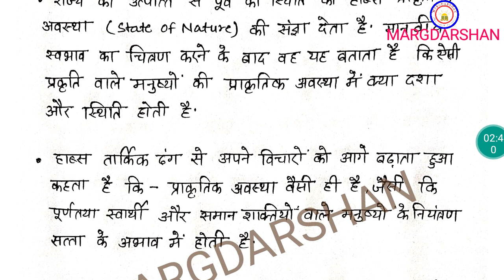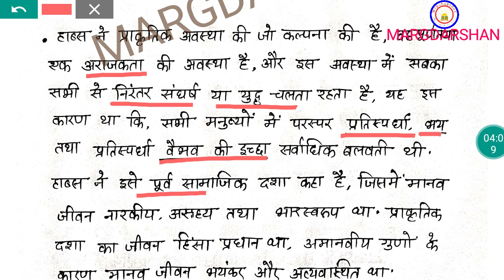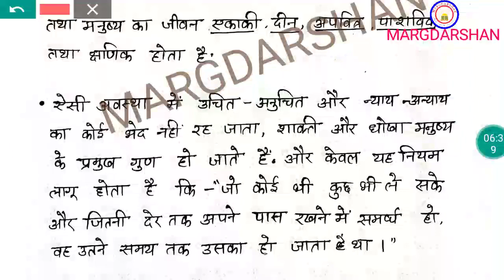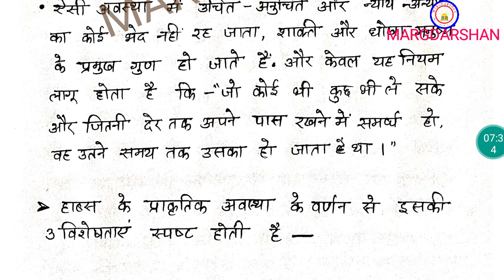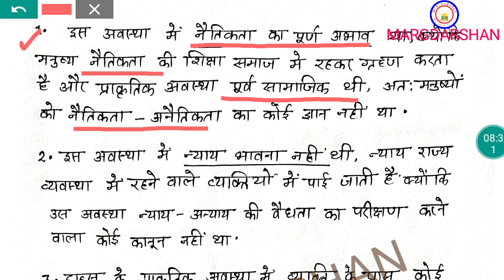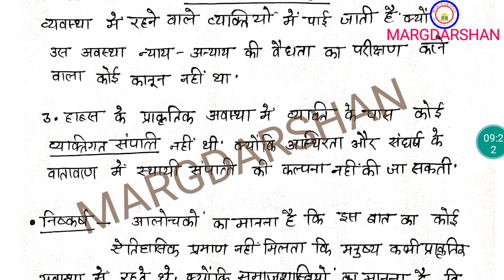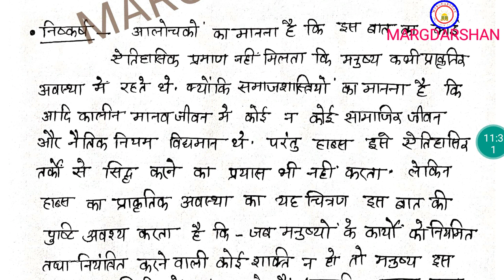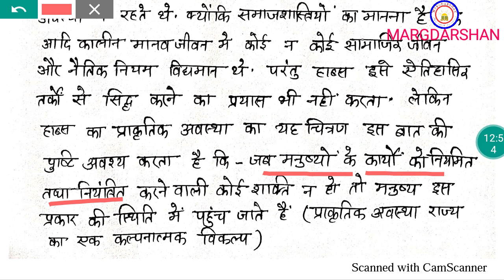हॉब्स का प्राकृतिक अवस्था संबंधी विचार। Hobbes on State of Nature।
Margdarshan for civil services, मार्गदर्शन राजनीति विज्ञान, Hobbes ki prakritik avastha,
Margdarshan Political science, Thomas Hobbes, Hobbes View On State of Nature, प्राकृतिक अवस्था संबंधी हॉब्स के विचार, Hobbes, थामस हॉब्स,  Hobbes ka prakritik awastha sambandhi vichar, हॉब्स का प्राकृतिक अवस्था पर विचार, Hobbes political thought with pdf,
Western Political Thinker Hobbes, Hobbes on state of nature, Anurag Chaudhari, Hobbes social contract theory,
margdarshan, मार्गदर्शन, मार्गदर्शन अनुराग, Western thinker Hobbes,